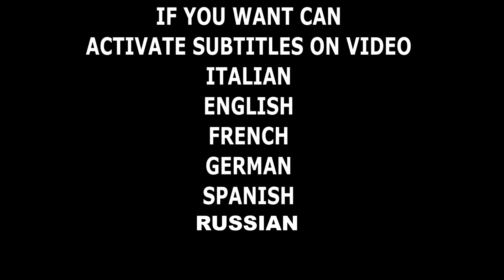CORONAVIRUS - Messina - Da città INGORGO a quasi città FANTASMA. La comunità si tutela? video 1